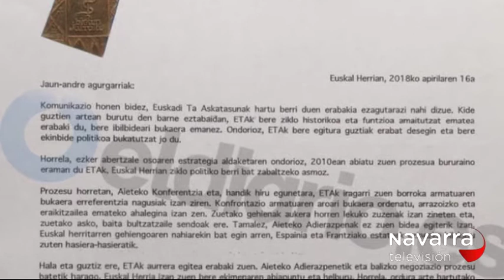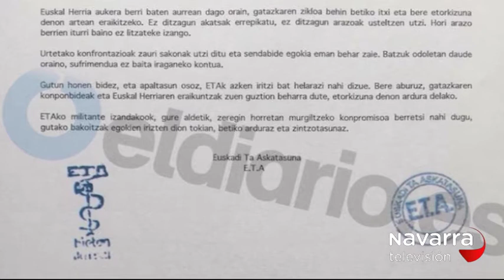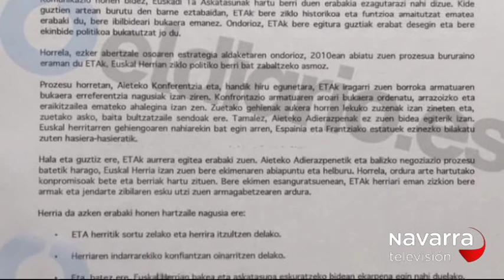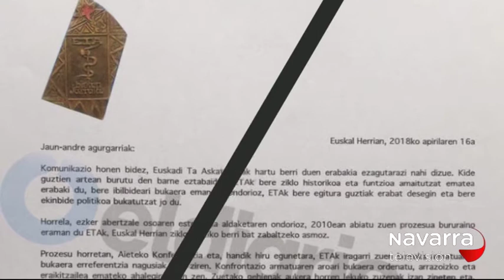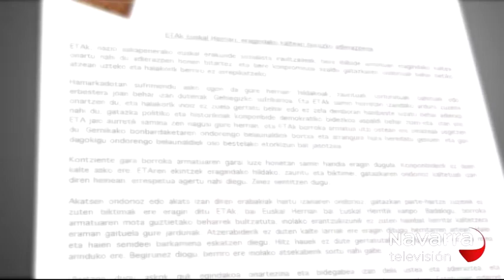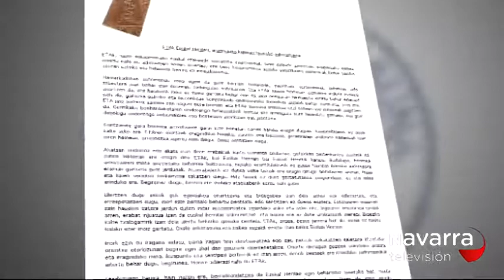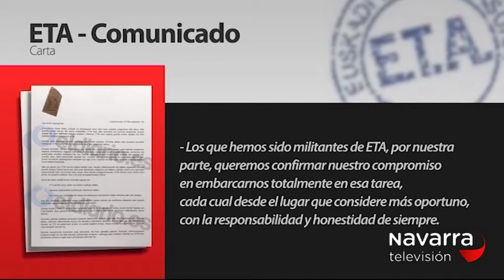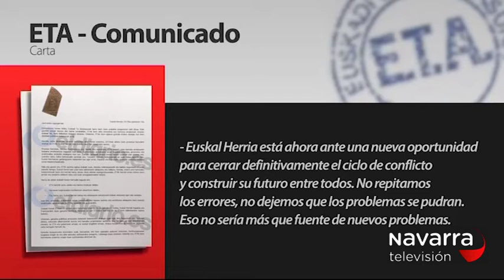LA MUGA 02/05/2018 PARTE 1 DEBATE PARLAMENTARIO SOBRE EL FINAL DE ETA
LA MUGA 02/05/2018 PARTE 1 DEBATE PARLAMENTARIO SOBRE EL FINAL DE ETA (GEROA BAI, UPN, PSN E IZQUIERDA-EZQUERRA)